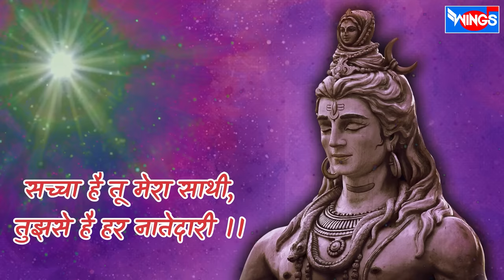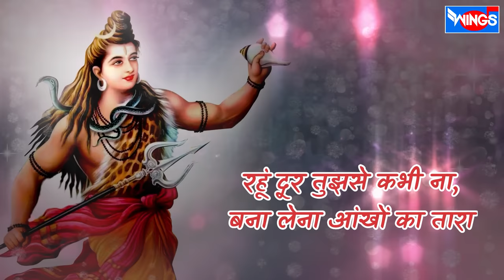तुही है मेरा भरोसा तुही है मेरा सहारा | Tuhi Hai Mera Bharosa Tuhi Hai Mera Sahara : Shiv Bhajan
Credits:
Singer: Pamela Jain
Lyrics: Devendra Rana